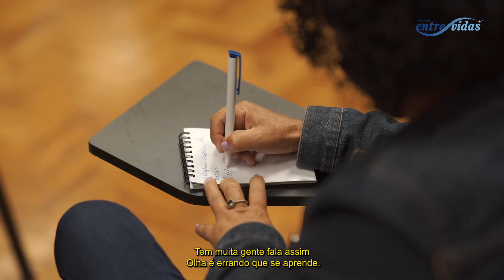Escolhas | Você é Feito por seus Hábitos e Vícios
Teaser do nosso primeiro reencontro presencial, a imersão de 7 horas no último dia 20 de novembro!